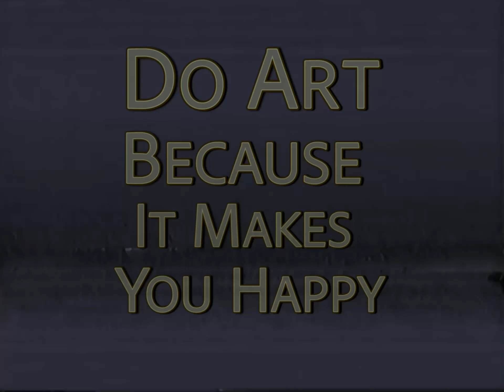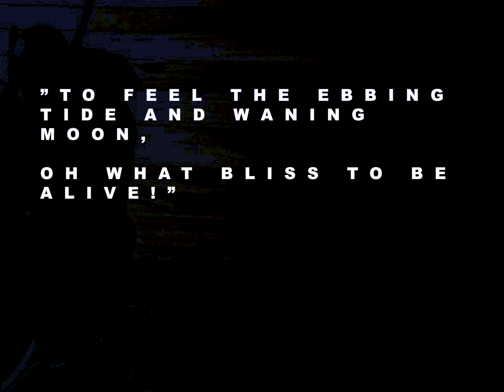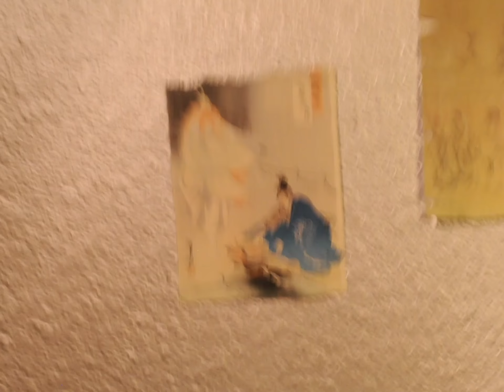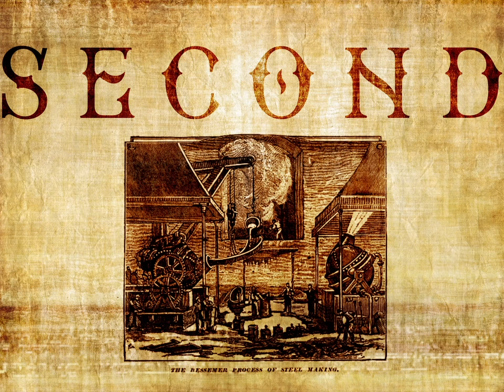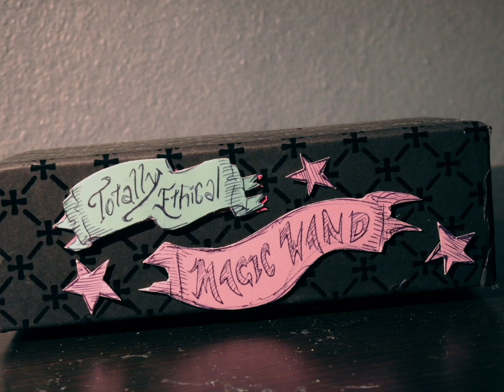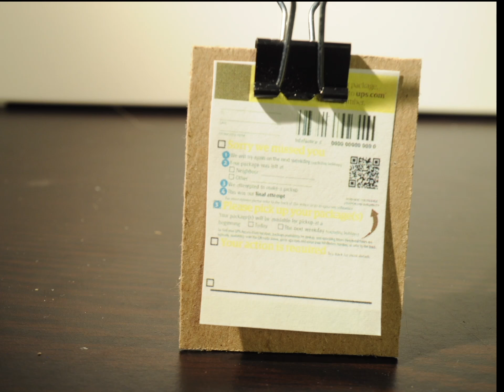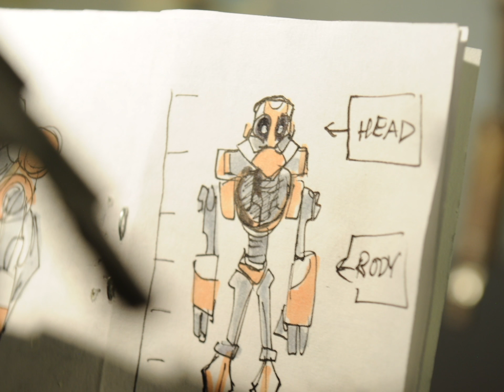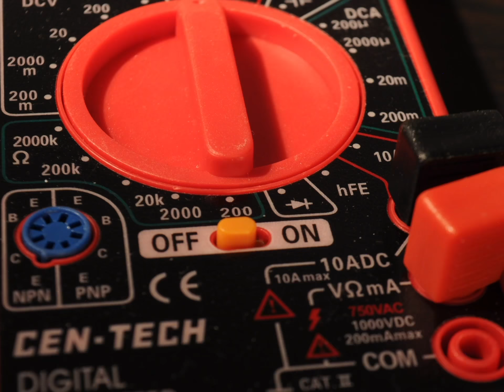PROJECT SURGY - Season 1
The misadventures of a Cyclops Samurai named Grasshopper attempting to build an obscure robot named Surgy.
The complete first season!

Created by Eden Sanders
Muisc sound FX: Audioblocks, Spongebob Production Tracks, Youtube